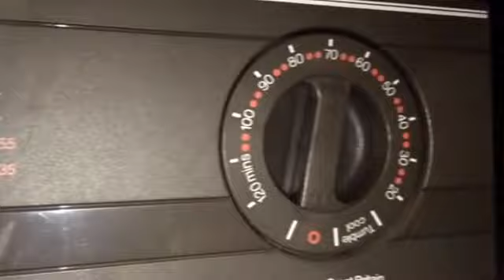Hotpoint 9310A Tumble Dryer In Action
Hotpoint 9310A tumble Drying